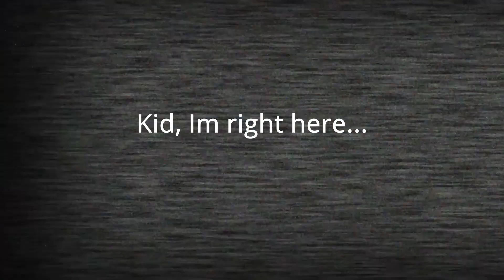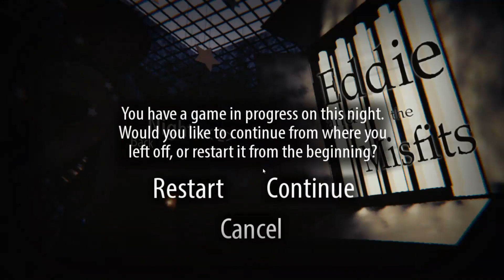These animatronics are insane! - Eddie and the misfits(Night 1&2)